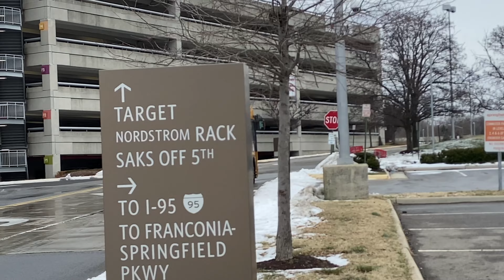Fairfax Connector Bus Compilation in Franconia Springfield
Here is a Fairfax Connector bus compilation in Franconia Springfield during Martin Luther King Day on Routes 308, 310, 321, 322, 334, 340, 350, 371, 401, 402

-2007 New Flyer D40LFR 9740, 9744, 9746
-2009 New Flyer D40LFR 9609, 9611
-2010 New Flyer D40LFR 9618, 9619, 9621, 9625, 9629
-2011 New Flyer XD40 7710, 7712, 7713, 7714, 7720, 7721, 9653, 9654, 9655, 9668
-2012 New Flyer XD40 7742, 7745, 7746, 7749, 7756
-2012 Orion VII EPA10 BRT HEV 3083, 3085, 3086, 3087
-2014 New Flyer XD35 7781
-2015 New Flyer XD35 7806, 7809
-2020 New Flyer XD40 7832

OmniRide
-2012 Gillig Low Floor 191
-2019 Gillig Low Floor BRT 1012

Taken 1/17/2022